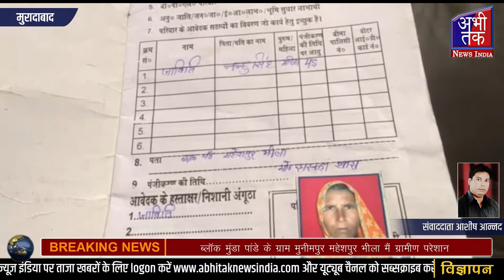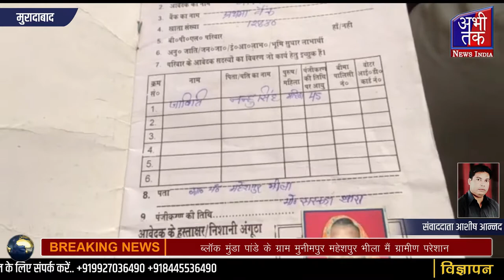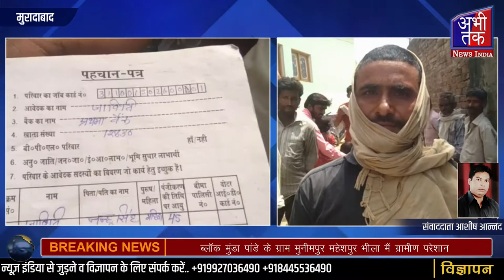ब्लॉक मुंडा पांडे के ग्राम मुनीमपुर महेशपुर भीला मैं ग्रामीण परेशान | Abhi Tak News